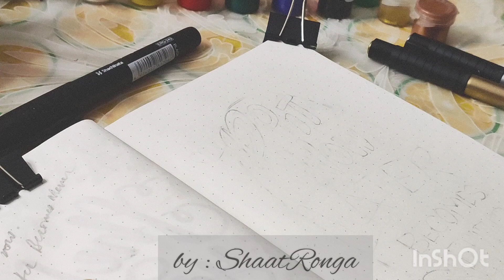Handlettering with ShaatRonga - NOW or NEVER | ShaatRonga #2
Sometimes knowingly sometimes unknowingly, we procastrinate and we never even start that one thing that is long pending. this pandemic has taught us how uncertain life is...if you want to do or start something...do it NOW, coz Later sometimes becomes Never ! 🌟
Music Courtesy : MydNyte - Noir Et Blanc Vie